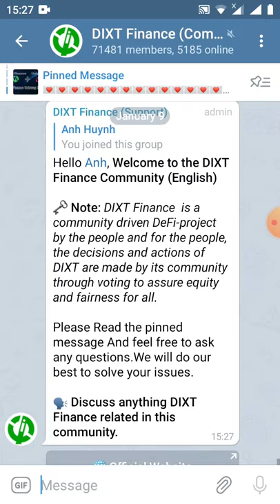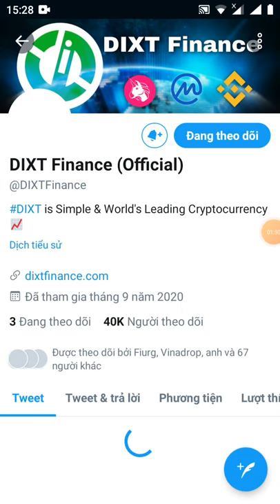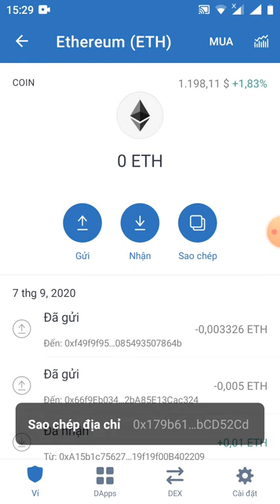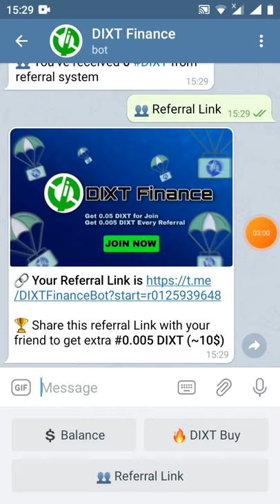HD nhận 005 DIXT ~50$ (đã lít sàn uniswap)